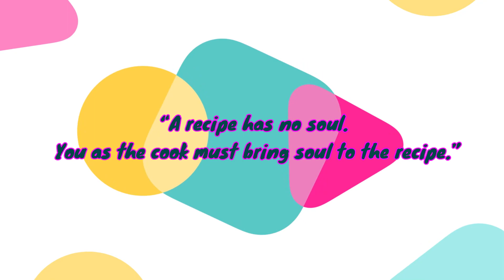या Sunday ला बनवा स्पेशल Veg Curry | 5 Veg curry recipes | Indian Guest Menu 😋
स्पेशल  occasion ला किंवा पाहुणे आल्यावर काय बनवावं कळत नाही , तर हा व्हिडिओ नक्की बघा . या व्हिडिओमध्ये मी तुम्हा सर्वांसोबत पाच नवीन भाज्यांच्या veg curry रेसिपी शेअर केले आहे .
कोणतेही occasion असले तर बनवा स्पेशल Veg Curry | पाहुणे कौतुक केल्या शिवाय राहणार नाही |

👉 रोजचा स्वयंपाक लवकर होण्यासाठी सुट्टीच्या दिवशी ही तयारी करून ठेवा
    • Indian Weekly Mea...

👉 या प्रकारे सकाळचे रुटीन ठेवा | My Productive Morning Routine

👉 या प्रकारे रुटीन ठेवा कामे वेळेत होतील || My Productive Sunday Routine
  • या प्रकारे रुटीन ...

Topics covered;
pahune alyavr kay bnvayche
guest menu
indian guest menu
All purpose gravy
special Maharashtrian Thali
घरात भाजीला नसेल काही तेव्हा बनवा या भाज्या
रोजच्या जेवची थाळी
स्पेशल महाराष्ट्रीयन थाळी
maharashtrian thali
maharashtrian thali recipes in marathi
maharashtrian thali recipe
marathi thali recipe
gavran veg thali
रोजचा स्वयंपाक
weekly meal plan in Marathi
vlog n much more
Sarita’s kitchen recipes
पनीर मसाला Hotel sarkhi gravy
restaurant style gravy
ग्रेवी एक भाज्या अनेक
झटपट कार्यक्रमासाठी व्हेज थाळी
थाळी रेसिपी सरिता किचन
थाळी
महाराष्ट्रियन स्वयंपाक
किचन टिप्स संहित संपूर्ण थाळी
rojchya jevnacha sadha swayampak
pahune jevayla kay
guest ke liye kya banaye
Marathi Recipe
Marathi Padarth
Maharashtrian Recipes
आठवड्याच्या स्वयंपाकाची तयारी फक्त एक ते दिड तासात
tiffin sabji ideas
tiffin wali sabzi
indian lunch box recipes
lunch box recipes
special dinner recipes indian
special lunch recipes indian